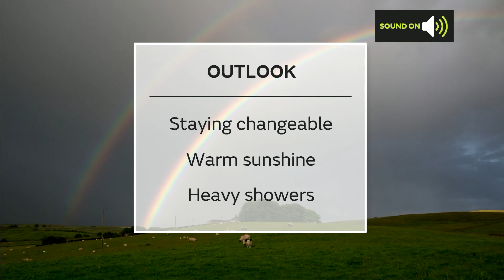Saturday night UK forecast 13/06/20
13 June - National weather forecast presented by Luke Miall